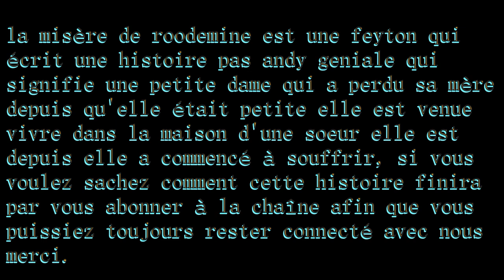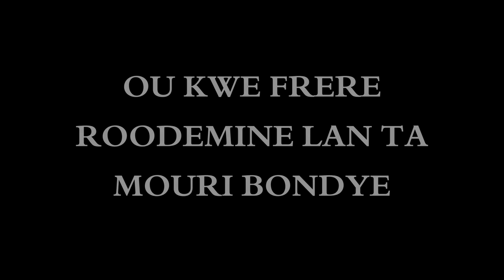La misère de roodemine part 3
la misère de roodemine est une feyton qui écrit une histoire pas andy geniale qui signifie une petite dame qui a perdu sa mère depuis qu'elle était petite elle est venue vivre dans la maison d'une soeur elle est depuis elle a commencé à souffrir, si vous voulez sachez comment cette histoire finira par vous abonner à la chaîne afin que vous puissiez toujours rester connecté avec nous merci.